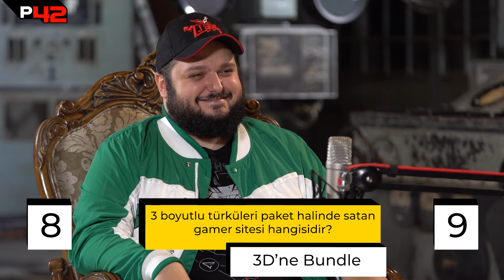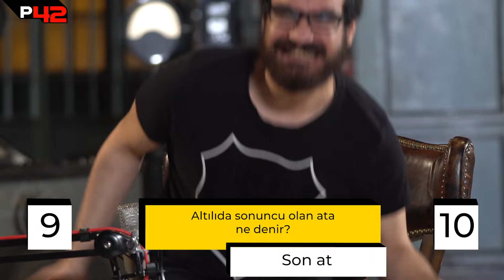GÜLERSEN, KAYBEDERSİN! | Soğuk Savaş S2E14 w/ Miafitz, Thaldrin, H0lyPhoenix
Kendilerini Twitch'ten tanıdığımız League of Legends profesörleri Anıl (h0lyphoenix), Berke (Thaldrin) ve Siverek izlediğimiz, gorillerde taht kuran Gözde (Miafitz) ile bu hafta, herhangi bir alanda ülkemizi başarıyla temsil etmeyen Post42 ekibi olarak; alıştığımız stüdyomuzdan çok da uzakta olmayan, içerisinde santral olduğunu tahmin ettiğimiz İstanbul Bilgi Üniversitesi - Santral Kampüsünde bir Soğuk Savaş yaptık. Başlarda biraz ürperdik ama sonradan açıldık ve tatsız şakalarımızla sevgili yayıncılarımızı, en çok da kendimizi yıprattık. İyi seyirler!

Okul için değil, yaşam için öğrenmeli diyen BİLGİ’yi tanımak için:

aday.bilgi.edu.tr

Post 42'deki 42 ne diye sormayın, bunun için bambaşka bir YouTube kanalı açmamız gerekiyor.

Video özeti isteyenler için: Post 42 ekibi olarak sevgili Anıl (h0lyphoenix), Berke (Thaldrin) ve Gözde (Miafitz) ile İstanbul Bilgi Üniversitesinde, toplamda 34. Soğuk Savaşımızı gerçekleştirdik.